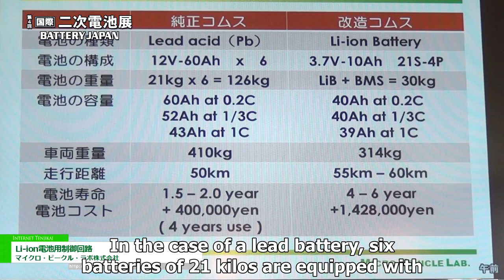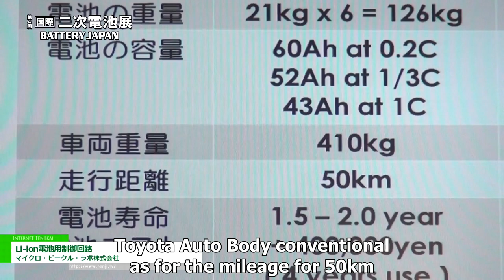Control circuit for Li-ion batteries - Micro vehicle laboratory Co., Ltd.